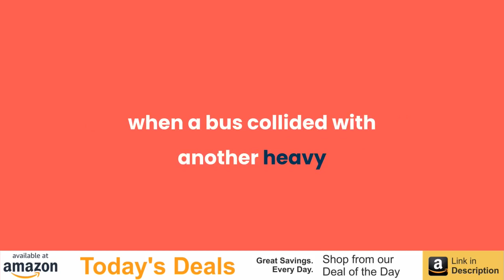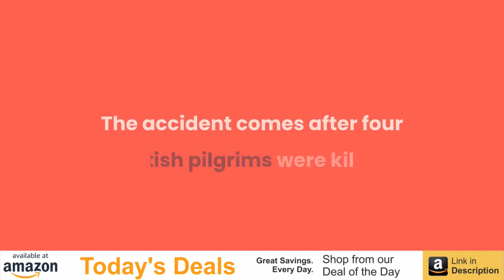35 Killed, 4 Critically Injured As Bus Carrying Asian, Arab Nationals Crashes in Saudi Arabia